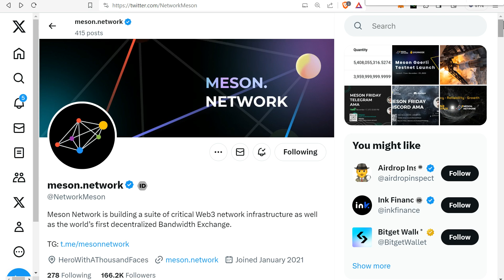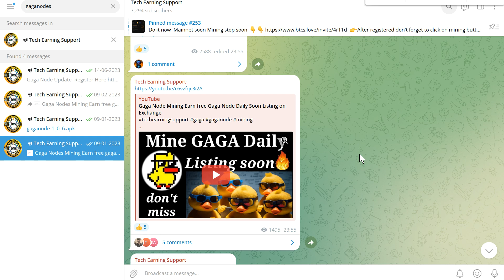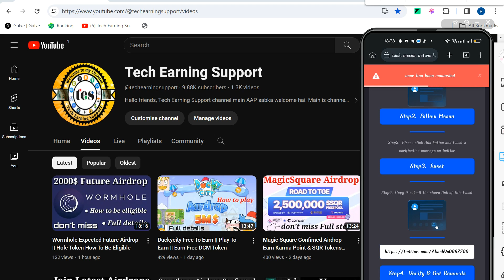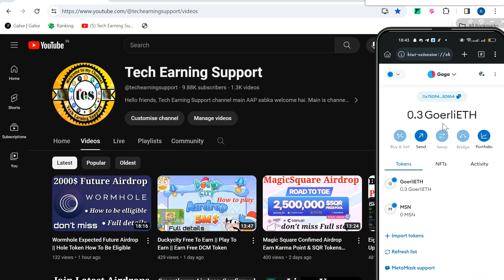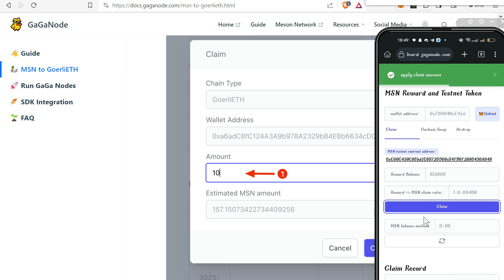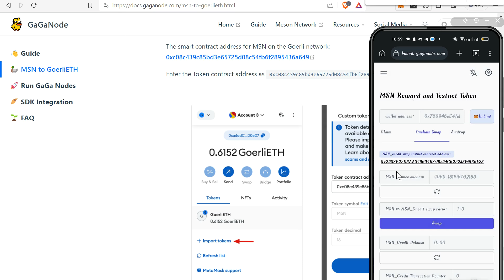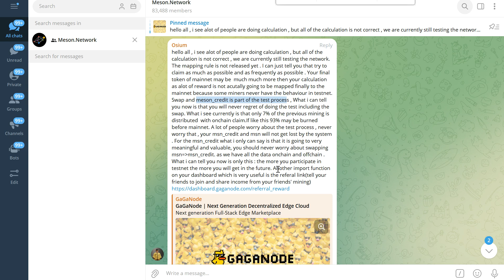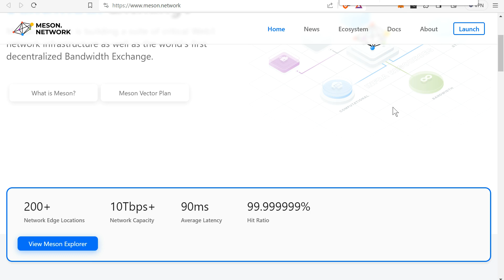Gaganode Mining Update || Claim MSN Full Details